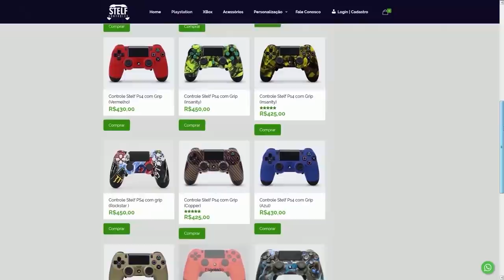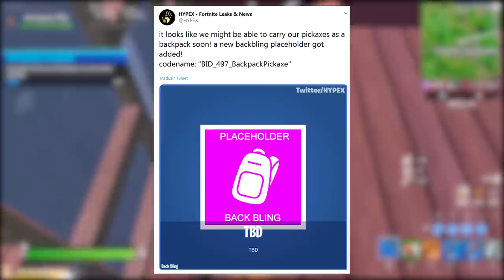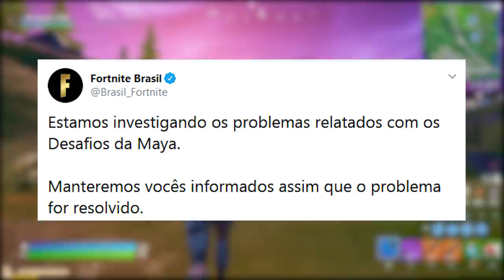FORTNITE - DEADPOOL NO MAPA, CAMPO DE FUTEBOL REMOVIDO e VIÚVA NEGRA?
Fala gurizada, nesse vídeo comento sobre novo estilo Deadpool no ônibus do Fortnite Battle Royale, novo estilo skin Viúva negra, mudança no mapa e muito mais. Espero que gostem :)